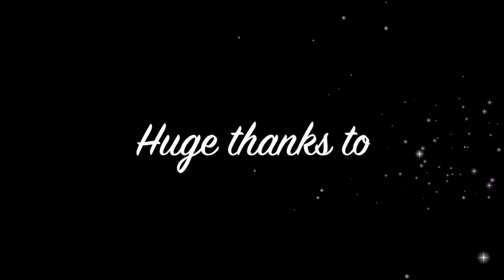InannaADifferentBooklist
Writer for a Year is back with Why I Love Inanna Publications so much! We had a great time at Toronto Lit Up: Inanna’s Spring Releases. It was a wonderful event! With inspiring words from our fearless publisher, Luciana Ricciutelli and our amazing publicist, Renée Knapp. Co-owner of A Different Booklist, Itah Sadu rocks the house with a great welcome! Featuring Any Waking Morning poems by Mary Lou Soutar-Hynes, A Palace in Paradise, a novel by Mehri Yalfani and Spinster Kanga novel by Zoë S. Roy. Thank you Toronto All Lit Up and the Toronto International Festival of Authors!